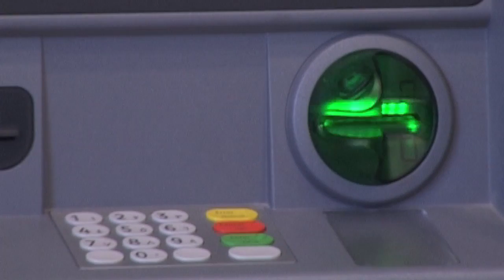وزارة المالية : لا موعد محددا لصرف الرواتب